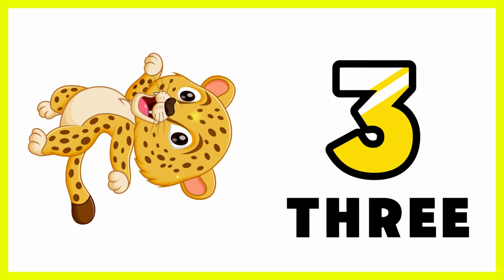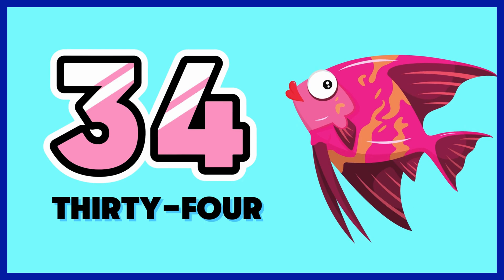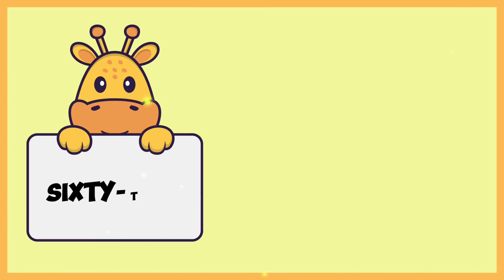Kids Educational Videos | Kindergarten and Elementary Math | Counting 1 to 120 Numbers | 1 to 100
📚 Let’s Count Together from 1 to 120!

Join us in this fun and educational video as we practice counting all the way from 1 to 120. Perfect for preschoolers, kindergarteners, and first graders learning numbers and building math skills.

🎥 What’s Inside:
✔️ Step-by-step counting from 1 to 120.
✔️ Colorful visuals and engaging animations.
✔️ A fun way to practice numbers and improve early math skills!

🎉 Watch, learn, and count along with comn kids let's learn!

C'mon Kids Let's Learn
The primary goal of C'mon Kids, Let’s Learn is to create a fun and engaging learning environment for kids, helping them build foundational skills in math, English, phonics, and general knowledge through creative and interactive videos.

Welcome to C'mon Kids, Let’s Learn! 🎉 Our channel is dedicated to making learning fun and accessible for preschool and elementary-aged children. We cover a variety of educational topics, including ABC phonics, math, English, and exciting adventures designed to spark curiosity and creativity.

Through colorful visuals, interactive lessons, and engaging content, we aim to inspire young minds and support parents and educators in their child’s learning journey. Let’s explore, learn, and grow together! 🌟

kids learning videos USA , American school phonics, kids learning USA American education
Kids learning videos USA
Educational videos for kids in America
Kindergarten learning USA
Preschool phonics for American kids
Sight words for U.S. kids
Fun learning for first graders in the USA
ABC phonics for U.S. children
Reading for kindergarten kids USA
Learn to read American English
Sight words for kindergarten USA
U.S. school reading curriculum
Learn fractions for kids USA
Fun math for first graders USA
Planets for kids (American curriculum)
Science for kids in the U.S.
STEM learning for kids USA
Fun quiz for kids in the USA
American kids trivia game
General knowledge for kids USA
Flags of the world quiz USA